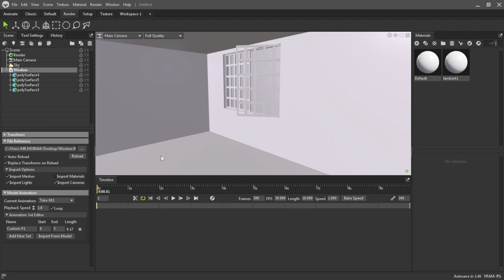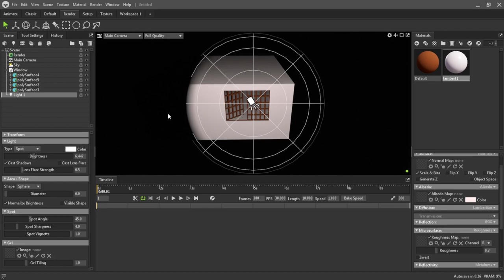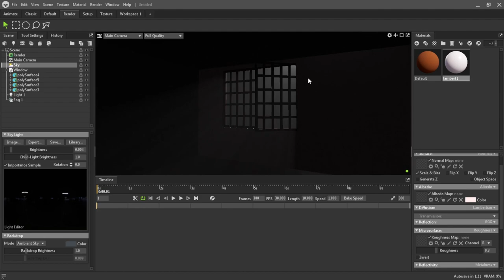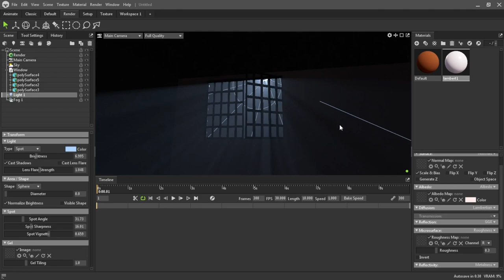How to add Fog in Marmoset Toolbag 4 Tutorial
Hey everyone welcome to our another tutorial video, " How to add Fog in Marmoset Toolbag 4 " . I hope you like the video